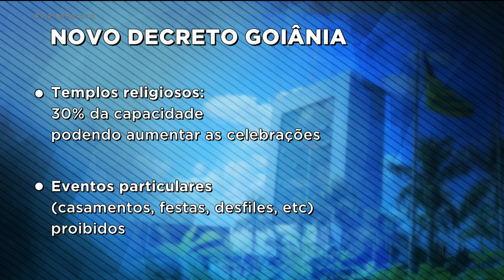NOVO DECRETO: LOJAS DA 44 SÓ ABREM DE QUARTA-FEIRA À SÁBADO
PAULO HENRIQUE SANTOS E FERNANDA ARCANJO CHEGAM AGORA COM MAIS DETALHES SOBRE O NOVO DECRETO DE GOIÂNIA.